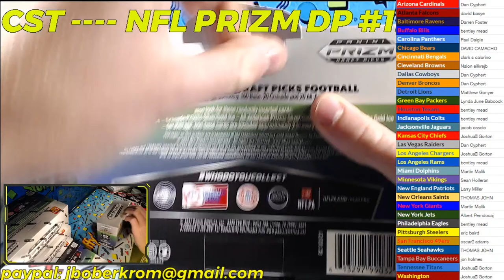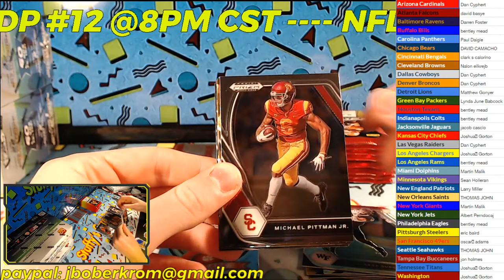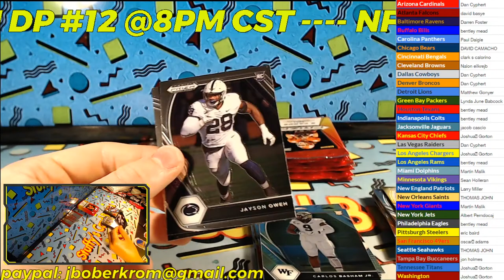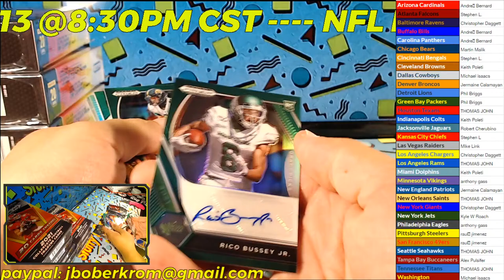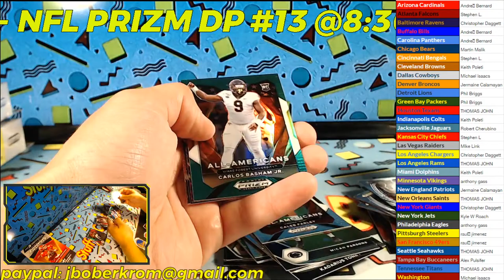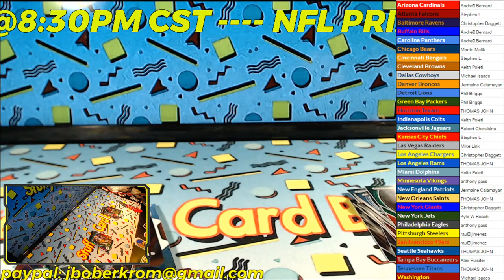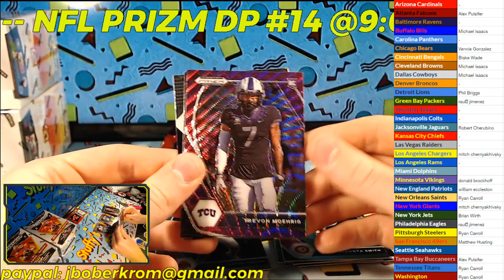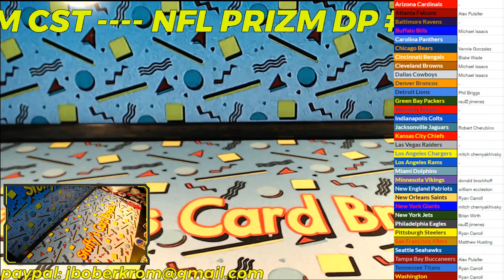NFL PRIZM DRAFT PICKS -- #12, 13, 14!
Join into the breaks live on our ebay. Bids start at 5pm daily
Be sure to give us a follow and check out our instagram to stay updated.